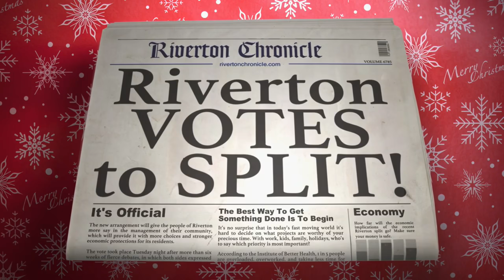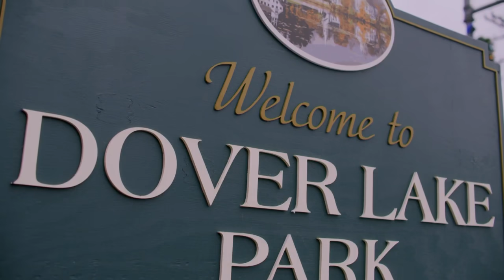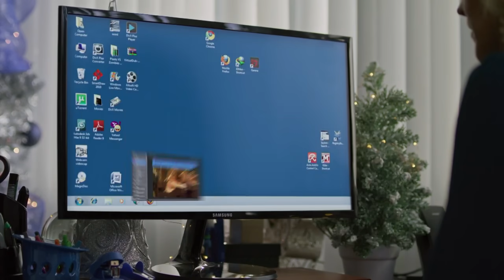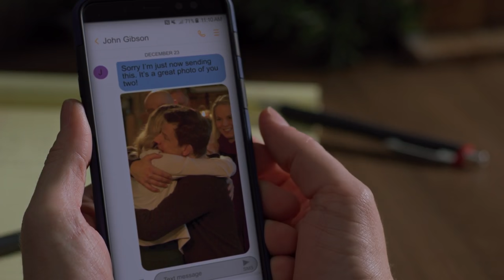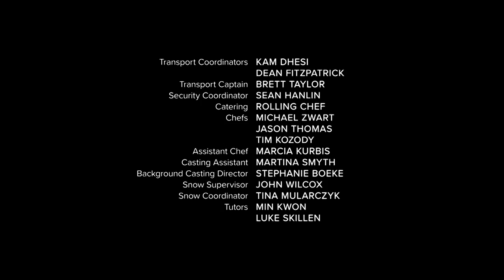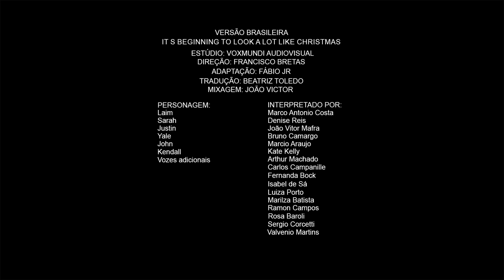A Melhor Cidade Para o Natal - Filme de Natal 2019 - Dublado / Completo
Um concurso da Nova Inglaterra procura a cidade com o maior espírito natalino e os prefeitos de East e West Riverton fazem de tudo para colocar suas cidades no topo da lista.